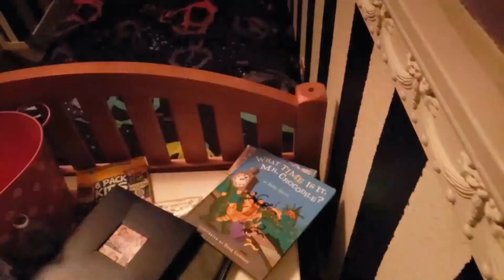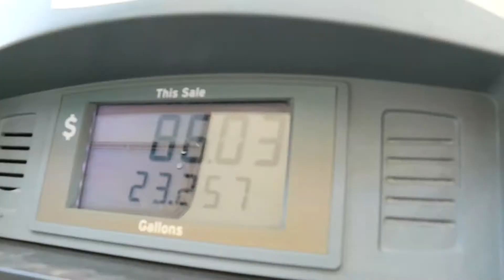DESCENT ON THE DESERT 01; Headed to camp during desert bloom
Watch as we take a large group into the desert for camping. Many of gallons of fuel later we finally arrive at South Joshua tree to Camp BLM land.